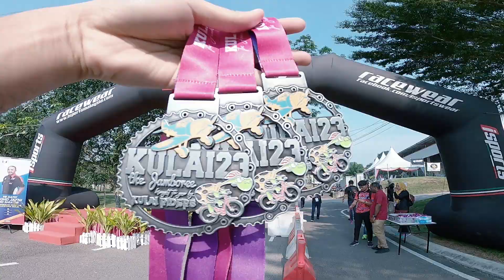PROGRAM KULAI 23 THE JAMBOREE, SEMPENA SAMBUTAN HARI SUKAN NEGARA, PERINGKAT DAERAH KULAI 2023.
Sabtu I 14 Oktober 2023 | 8.00pagi
Hutan Bandar MPKu, Bandar Putra

Telah berlangsungnya Program Kulai 23 The Jamboree sempena Hari Sukan Negara anjuran Kelab Berbasikal Scientex (SCCT) bersama YB Dato’ Haji Mohd Jafni Bin Md Shukor, Pengerusi Jawatankuasa Perumahan dan Kerajaan Tempatan Negeri Johor. Program ini juga adalah dengan kerjasama Majlis Perbandaran Kulai (MPKu) dan turut dibantu pihak-pihak yang lain. Kayuhan bermula sekitar Hutan Bandar Putra melewati sehingga ke Desa Idaman Senai dan berakhir di Dataran Hutan Bandar Putra. Acara berbasikal ini telah dilepaskan oleh YB Dato’ Haji Mohd Jafni Bin Md Shukor bersama- sama Yang Dipertua Majlis Perbandaran Kulai, Haji Mohd Fahmi Bin Salam pada tepat jam 8.00 pagi.
Kayuhan yang melibatkan perserta seramai 935 penyertaan dari pelbagai negara  antaranya Singapura, Fillipina, Thailand, Vietnam dan seluruh Malaysia telah mengambil jarak kayuhan sejauh 33 KM bagi kategori Fun Ride dan 35 KM bagi kategori MTB. Turut serta bagi kayuhan adalah Tuan Setiausaha Majlis Perbandaran Kulai,Tuan Haji Syarizat Bin Alwee.
Acara turut diserikan lagi dengan Senam Aerobik,  sesi cabutan bertuah, dan jualan makanan. Sekalung penghargaan tahniah dan jutaan terima kasih kepada Kelab Berbasikal Scientex (SCCT), Kementerian Belia dan Sukan (KBS) Negeri Johor, Pejabat ADUN Bukit Permai , PDRM Kulai, Pejabat Kesihatan Daerah Kulai, Majlis Sukan Negara, KRT jalan Tekukur, para petugas seluruh Sukarelawan dan para peserta yang telah merealisasikan Program Kulai 23 Jamboree sempena Sambutan Hari Sukan Negara Daerah Kulai pada kali ini.
Semoga program yang bermanfaat ini akan dapat dilaksanakan lagi pada masa akan datang.